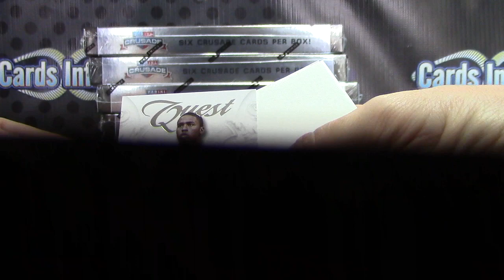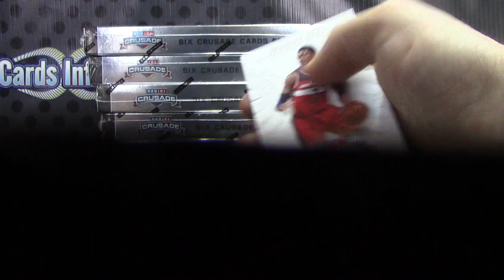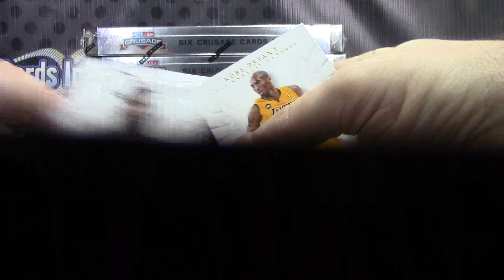John's 2012/13 Crusades Basketball Box Break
Thanks a lot John, Chris J.